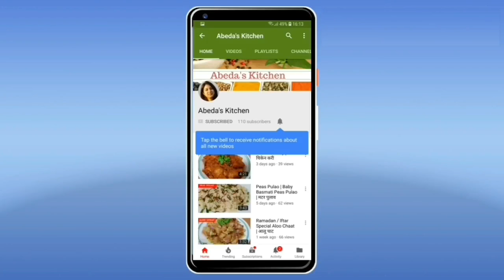How to Make Golden Fried Prawns | गोल्डन फ्राइड प्रॉन्स बनाने की विधि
Products used

Golden Fried Prawns

Ingredients

Prawns 10 pieces
All Purpose Flour /Maida 3/4th cup
Egg 1
Sparkling water/Soda water 200ml